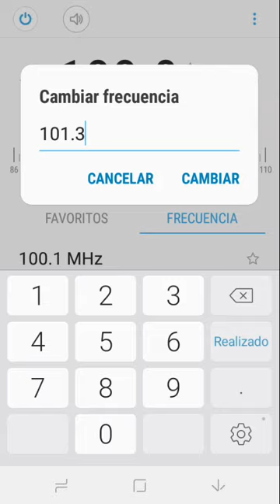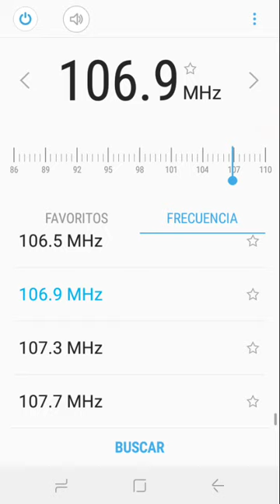Radios en Ciudad de Guatemala • Agosto 2019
87.5 Así Fue Mi Vida
87.7 (Estática)*
88.1 Fabuestereo
88.5 Galaxia
88.9 Fabulosa
89.3 Radio Estrella
89.7 Emisoras Unidas
90.1 Yosi Sideral
90.5 Radio Punto (fuera del aire)
90.9 Exitos
91.3 Ke Buena
91.7 Rhema
92.1 Universidad
92.5 +MÚSICA
92.9 Radio Disney
93.3 FM Joya
93.7 Mía
94.1 La Marca
94.5 La Sabrosona
94.9 949
95.3 Radio Viva
95.7 Radio Ranchera
96.1 Nuevo Mundo
96.5 Atmosfera
96.9 Sonora
97.3 Alfa
97.7 Kiss FM
98.1 IluminaFM
98.5 Radio Mundial
98.9 Radio Globo
99.3 La Grande
99.7 El Camino
100.1 Radio Infinita
100.5 Radio Cultural TGN
100.9 Radio Actitud
101.3 X-Trema
101.7 Exa FM
102.1 Plus (antes, Libertópolis)
102.5 Fama
102.9 Caliente
103.3 Radio María
103.7 Fiesta
104.1 La Tronadora (antes Stereo Visión**)
104.5 Faro Cultural
104.9 Tropicalida
105.3 Romantica
105.7 Nuevo Tiempo
106.1 La Red
106.5 Clasica
106.9 Sónica
107.3 TGW
107.7 La Mega

*Supongamos que es para que una radio no interfiera con el Canal 6, a pesar de que en realidad Fabuestereo es la que interfiere en la mayoría de los casos.

**Ahora sólo emite via internet

stereovision.live/